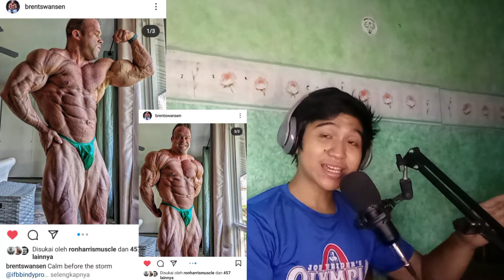Brett Swensen Prep For Indy Pro + Hassan Mostafa Update Physique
Your daily dose of Bodybuilding News Today :
- 00:44 = Brett Swensen Prep For Indy Pro

- 02:03 = Hassan Mostafa Update Physique
Follow Joan :
If you looking for Coaching for Your Workout & Nutrition Program, I'm happy to help Achieve your Goals.